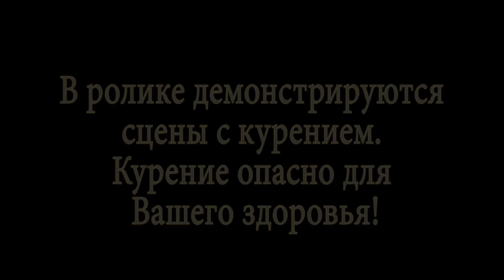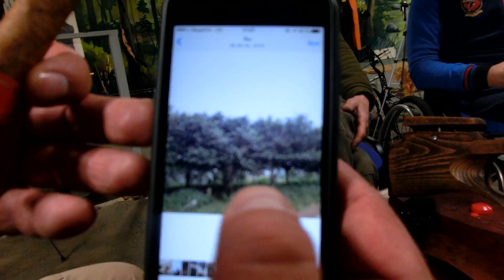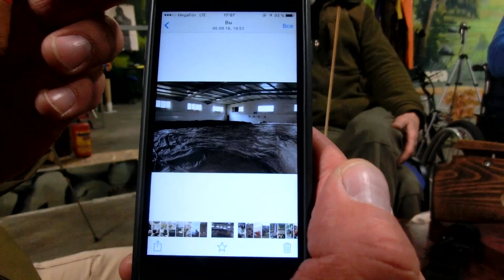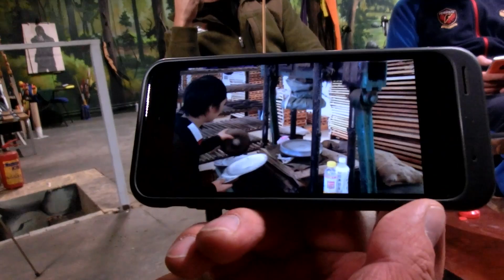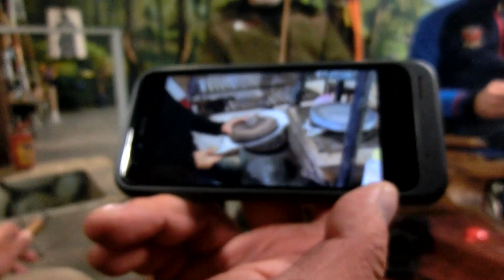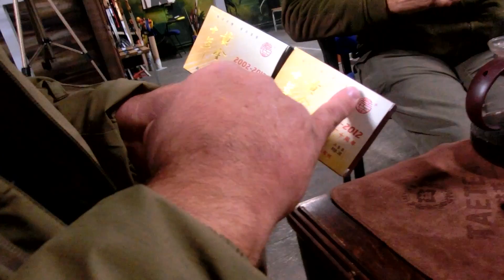ПУЭР ВАРИЛИ И ПИЛИ ДУШЕВНО БЕСЕДУЯ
Адрес клуба СКИФ: Метро "Тёплый Стан", Деревня Мымыри  дом 8
ПУЭР ВАРИЛИ И ПИЛИ ДУШЕВНО БЕСЕДУЯ в клубе СКИФ. Интересно было и душевно...